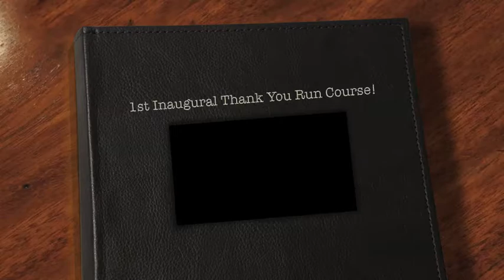Thank You Run 2010.m4v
We are proud to announce that HBO Sports has joined with Shay & Associates Realtors as Title Sponsors for our Event.